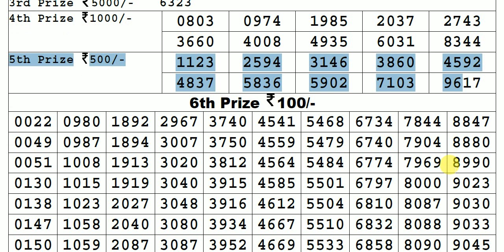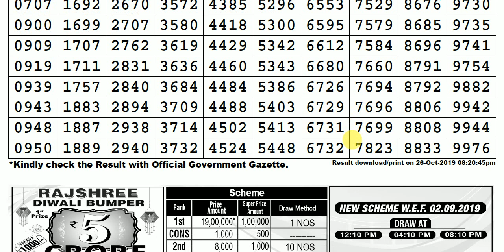RajShree 04:30pm 26/10/2019 RajShree Everest Shani Weekly Lottery || Goa State Lottery Results